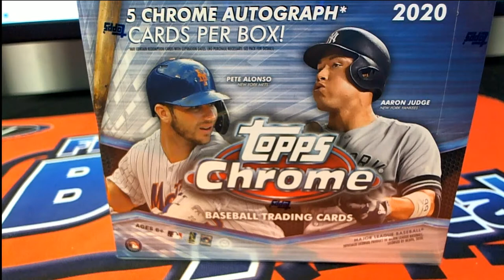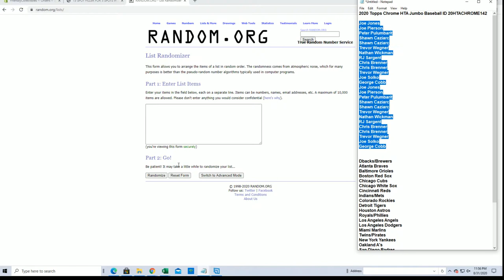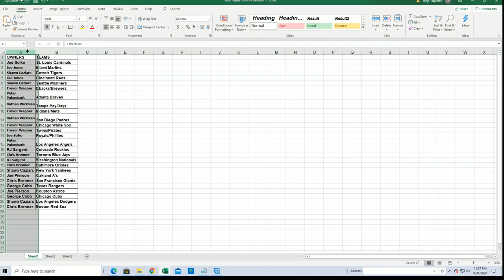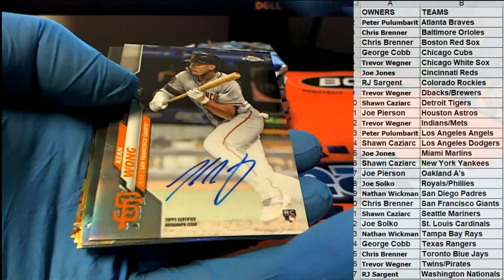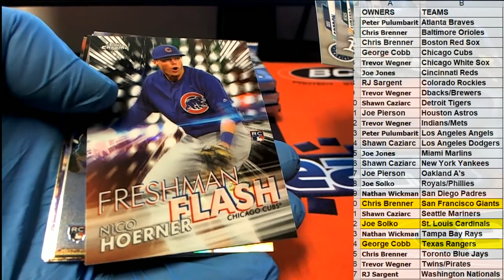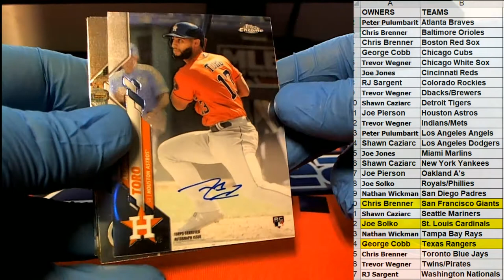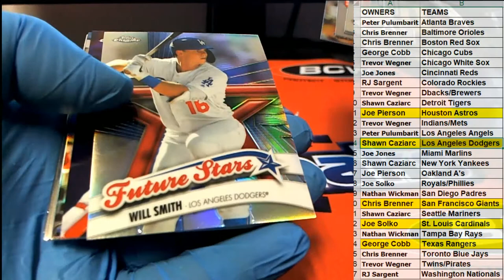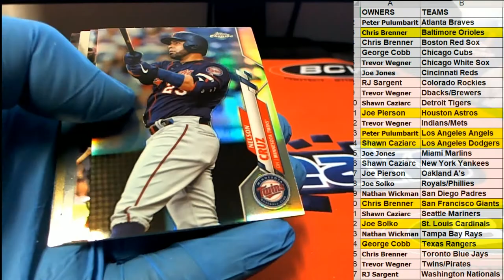2020 Topps Chrome HTA Jumbo Baseball ID 20HTACHROME142